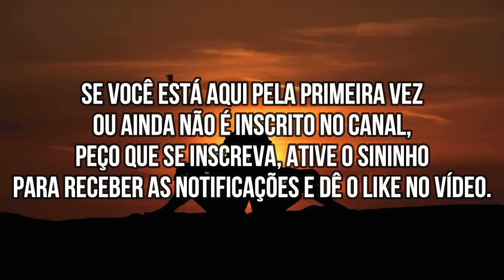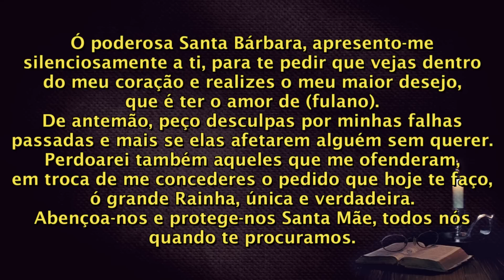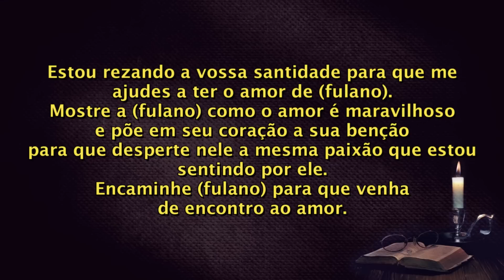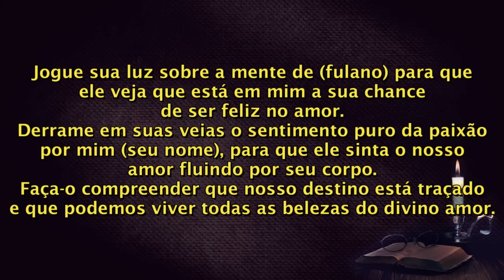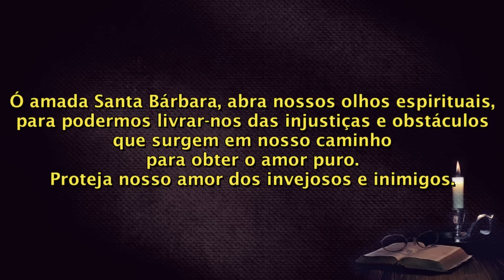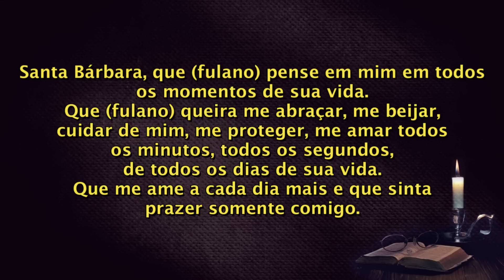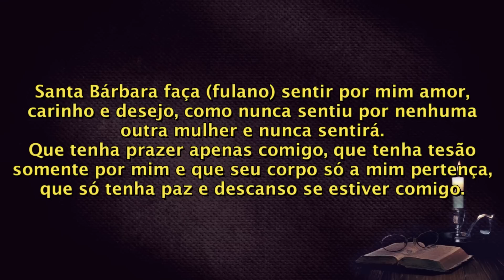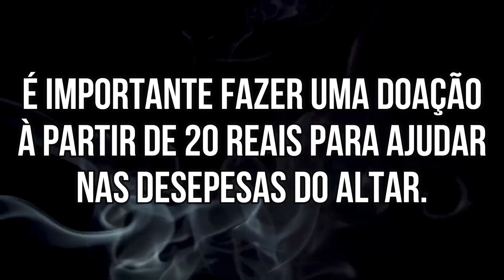ORAÇÃO MUITO FORTE PARA ELE TE MANDAR MENSAGEM HOJE SEM PARAR!